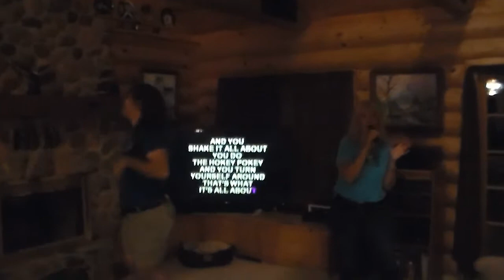The Hokey Pokey (Karaoke) - Stretch Wonder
Hokey Pokey time! Are ya feeling it?